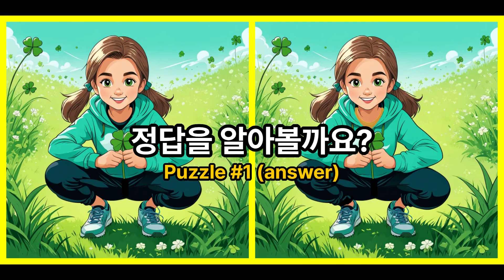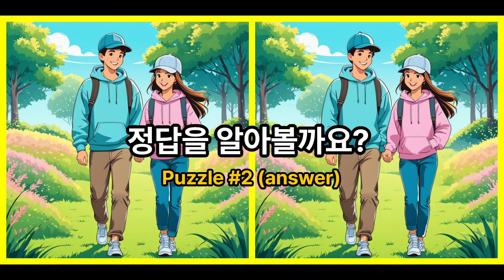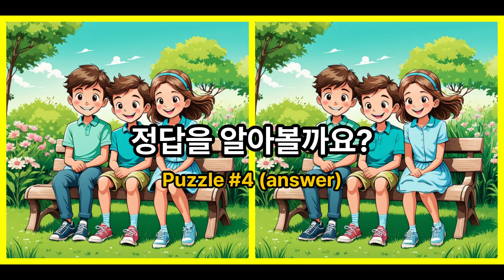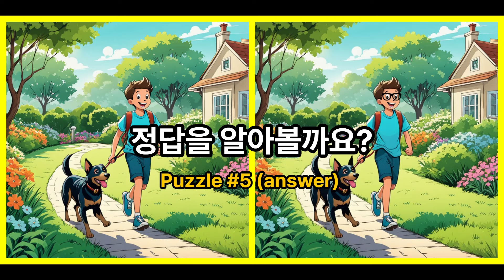👉다른그림찾기 / 집중력 좋으신분만 도전하세요! 틀린그림찾기 | 치매예방 퀴즈 /두뇌운동/숨은그림찾기/Find the Difference